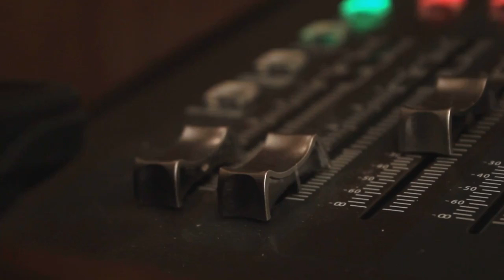It's a Sting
Pop rock
Vocals : Marian